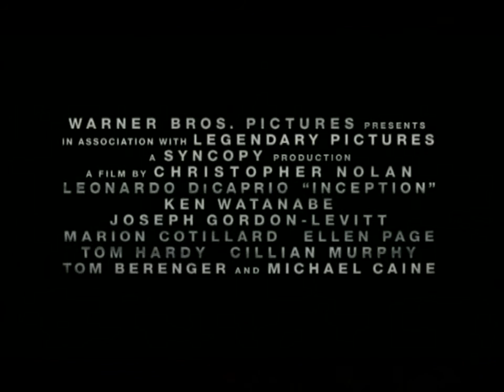Inception (2010) Omifast.Net - HQ Trailer Gr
Ο Domm Cobb είναι ένας διεθνούς φήμης ληστής, ο οποίος έχει την ικανότητα μέσω της τεχνολογίας να εισχωρεί στα όνειρα των θυμάτων του καθώς αυτά κοιμούνται και να αποσπά σημαντικές πληροφορίες για λογαριασμό διαφόρων εταιρικών συμφερόντων.

Παράλληλα όμως το βεβαρημένο ποινικά παρελθόν του τον έχει καταστήσει φυγά, εμποδίζοντας τον να γυρίσει πίσω στις ΗΠΑ και στα δύο παιδιά του. Όταν μια πρόταση για δουλειά θα του εξασφαλίσει ως ανταμοιβή αμνηστία, ο Cobb δεν χάνει χρόνο και με την ομάδα του αρπάζει αμέσως την ευκαιρία για οριστική εξιλέωση.

Όμως η αποστολή μοιάζει ακατόρθωτη, αφού θα πρέπει να επιχειρήσει το τέλειο έγκλημα, όχι να αποσπάσει πληροφορίες ως συνήθως, αλλά αυτή τη φορά να εμφυτεύσει μια ιδέα στο μυαλό του στόχου του. Παράλληλα μια μυστηριώδης σκιά, ένας εχθρός που μόνο ο Cobb μπορεί να προβλέψει κινείται απειλητικά προς την ομάδα βάζοντας σε κίνδυνο τα πάντα.

Ηθοποιοί: Leonardo DiCaprio, Joseph Gordon-Levitt, Ellen Page, Tom Hardy